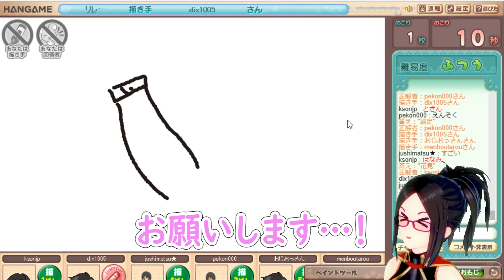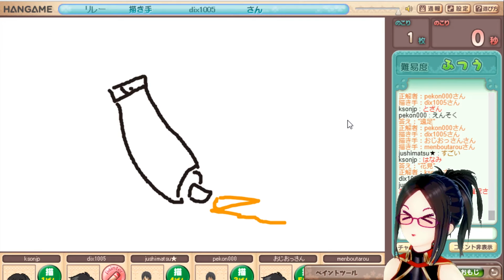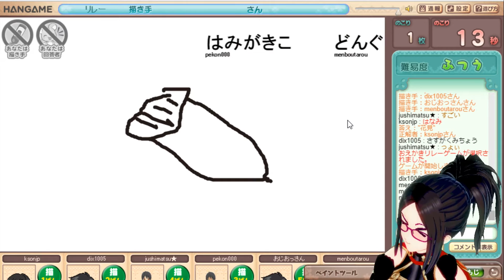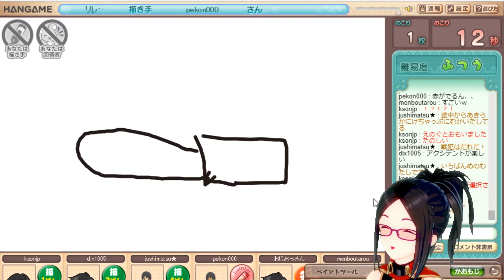みんなと遊ぶ！おえかきの森！ksonONAIR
twitterで呼びかけたみなさんとお絵かきの森してあそびました！
楽しいでした！

SE from 魔王魂andニコニコモンズ